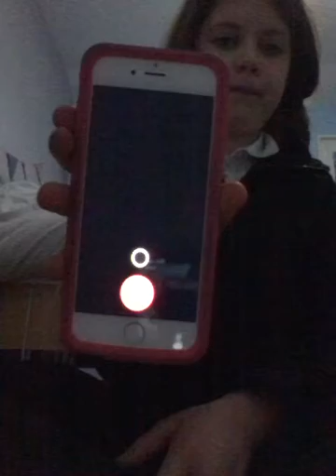Doing a lively for music.ly